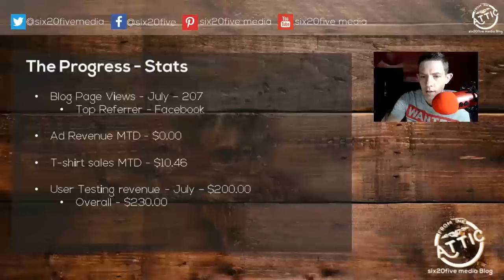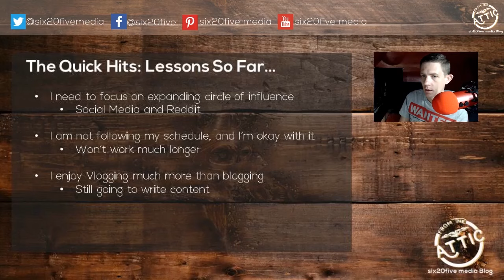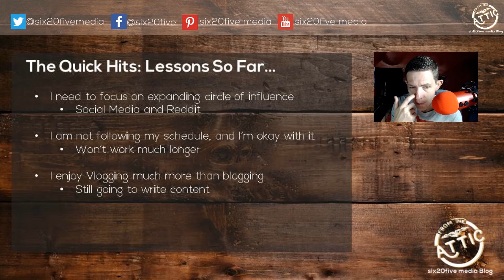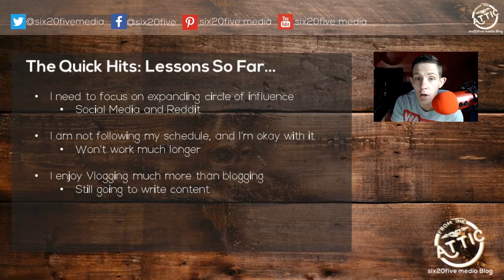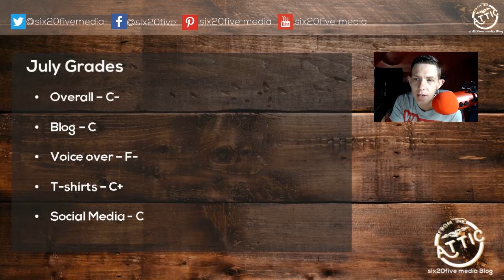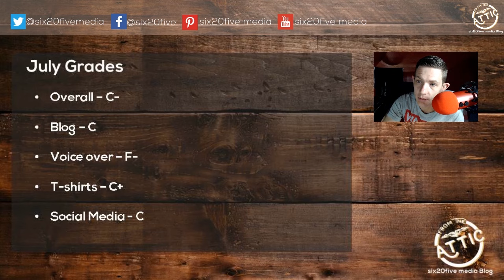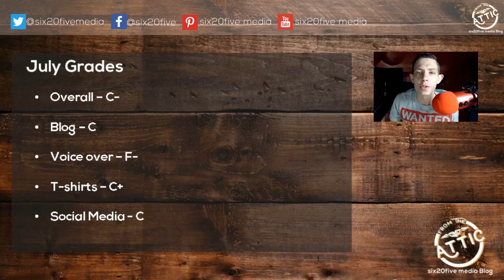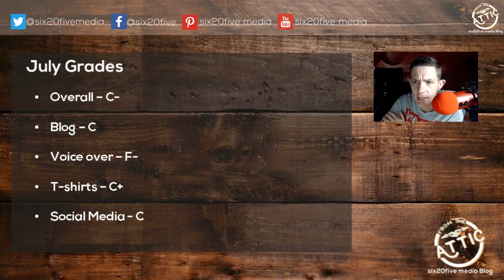Vlog Sunday #4 - Report Card Time!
It is the 1 month anniversary of Vlog Sunday! We look at how the month of July ended and I grade myself on the efforts so far.

Also, I seek advice on how to break out of my shell and actively join the social media world.

*** More About six20five Media ***

For more on my quest to win at side hustles, please